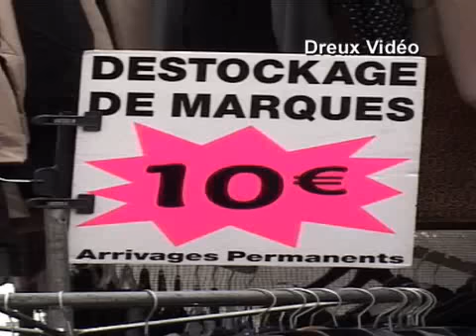Foire de la St Denis - Dreux 2010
La 831e foire St Denis avait envahit les rues du centre ville de Dreux le premier week-end d'Octobre. Impossible d'échapper à ce grand rendez-vous à la fois commercial et festif.